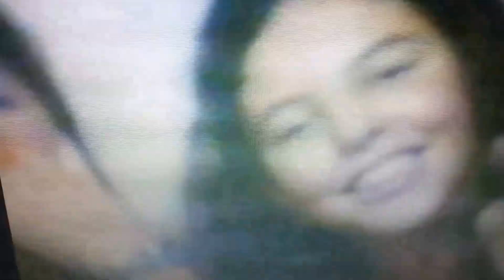Vídeos antigos!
Oi gente, hoje em vim aqui compartilhar alguns vídeos antigos com vocês. Espero que gostem. Beijo no coração de todos vocês!!!